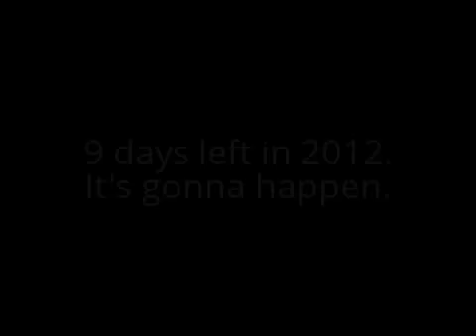The quest for the 70 kg snatch